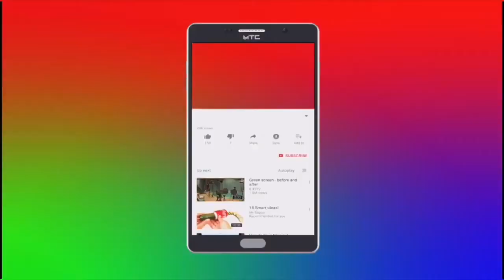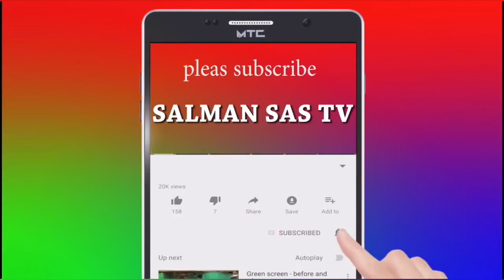Garzali miko new video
Mungodai da ziyartar Channel dimo

Mai sunan Kamal Iliyasu karku manta

Kumana subscrip da leki da Sharaf

mazajene Adama zango# arewa24 tv# Umar m shareef# hamusu bareeka isa ayagi mubarakeey TV
Tsarkar gida TV tanimu TV